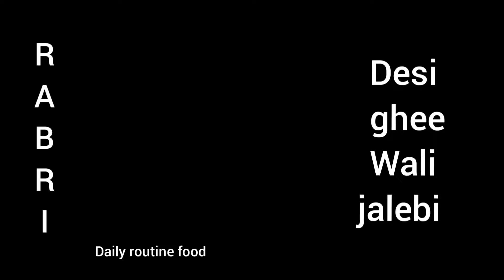Desi ghee jalebi | kesar milk Rabri | Gulati's jalebi sector 32D chandigarh | Daily routine food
Jalebi
Jalebi jalebi recipe
Is jalebi from Pakistan or India?
Is jalebi Indian dish or not?
Which country invented jalebi?
जलेबी इंडियन डिश है या नहीं?
What is jalebi batter made of?
What is the combination for jalebi?
जलेबी कैसे बनाए स्टेप बाय स्टेप चित्रों के साथ?
what is jalebi made of
types of jalebi
How to make jalebi step by step with pictures
easy jalebi recipe
jalebi food
jalebi near me
traditional jalebi recipe
jalebi in english
jalebi sweet
jalebi recipe
jalebi images
jalebi movie
jalebi hindi
jalebi pronounciation
jalebi ingredients
how to keep jalebi crispy for long time
jalebi recipe in hindi
perfect jalebi recipe
jalebi recipe with curd
jalebi recipe punjabi
jalebi recipe without curd
afgan jalebi recipe
jalebi recipe instant
jalebi fafda
jalebi making
jalebi making recipe
jalebi making bottle
jalebi making process
jalebi making cone at home
is jalebi an Indian dish?
jalebi near me
what does jalebi called in English?
which country is famous for jalebi?
is jalebi Arabic or Indian?
What is jalebi called in South India?
What does jalebi taste like?
Is jalebi eaten hot or cold?
 Is jalebi good for sore throat?
jalebi recipe
jalebi ki recipe
jalebi near me
jaleebi in English
how to make jalebi recipe at home
crispy jalebi
how to make jalebi
jalebi ingredients
jalebi kaise banaye
maida wale jalebi
dahi wali jalebi
dal wali jalebi
bihari food
jalebi ki recipe
jalebi recipe halwai style
jalebi kaise banate hai
how to make jalebi recipe
harayana jalebi walaalebi
Jalebi
jaleb
jaleba
bhihari jalebi
urad dal jalebi
sweet recipe
juicy crispy imrati /jalebi
instant jalebi
crispy jalebi recipe
jalebi without yeast
halwai style rasbari jalebi
indian winter desserts recipe
indian sweet